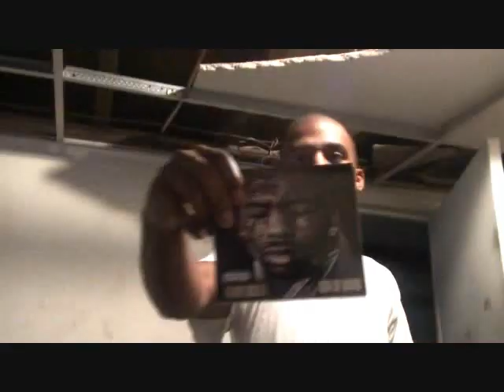RUMBLE TV RENNY RUGAH